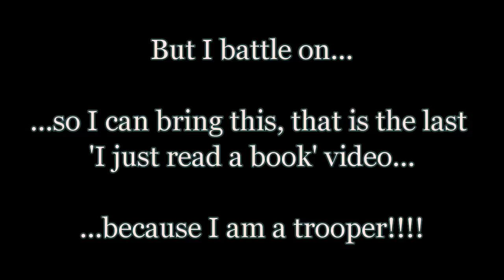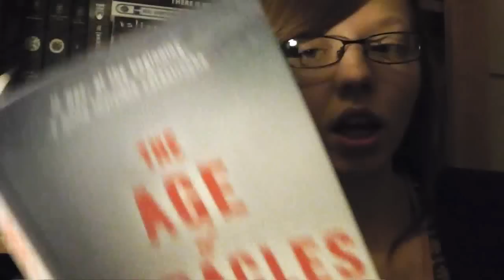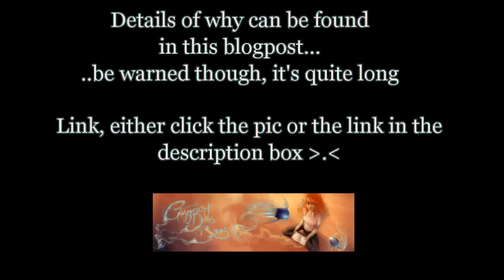I just read a book (#6) The Age of Miracles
Book stuff

Title - The Age of Miracles
Author - Karen Thompson Walker
Genre - Fiction
Age - Adult
Rating - 4/5

So, last 'I Just Read A Book' review then...decided to cut back a bit on my youtubing.